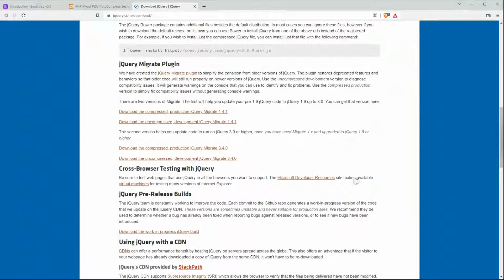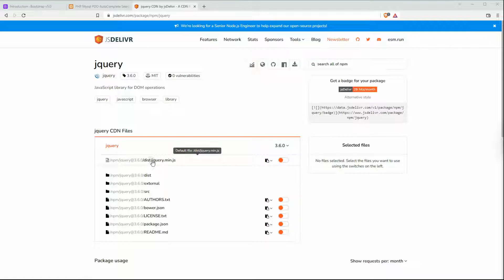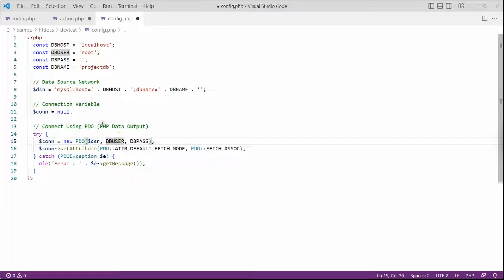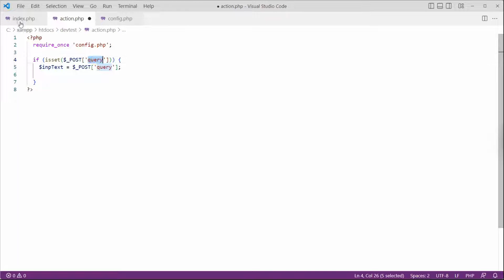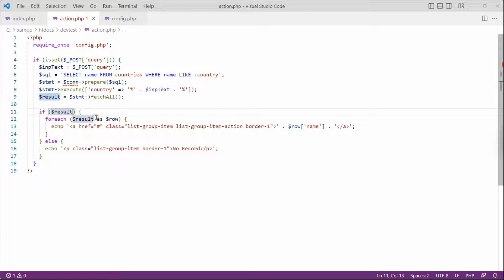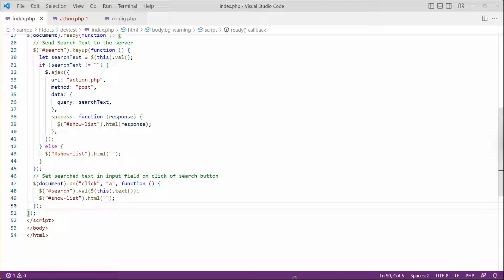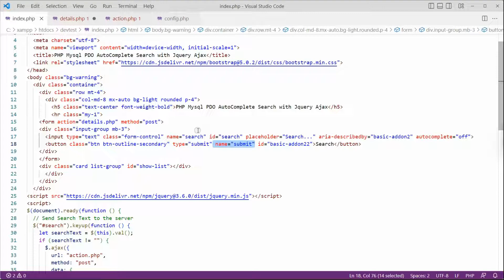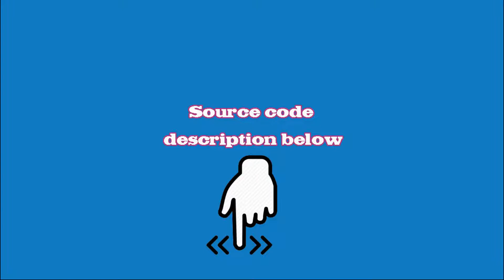PHP Mysql PDO AutoComplete Search with Jquery Ajax